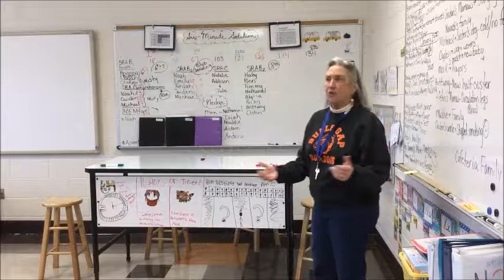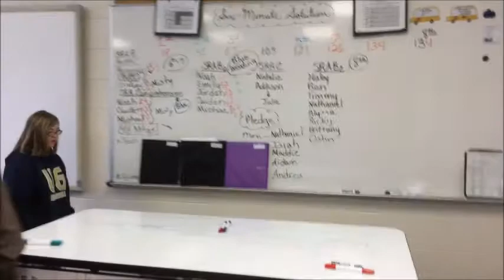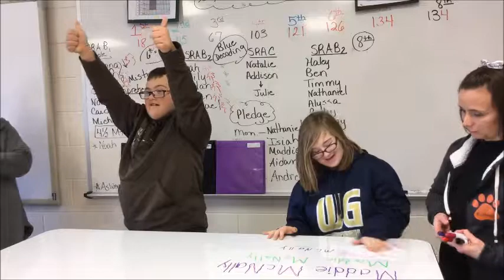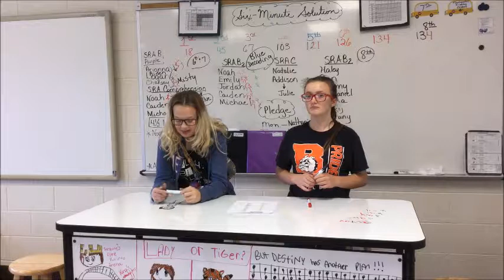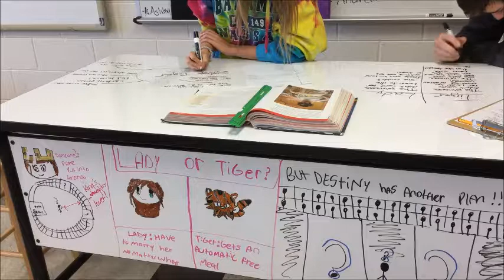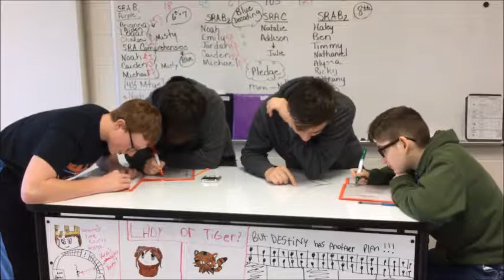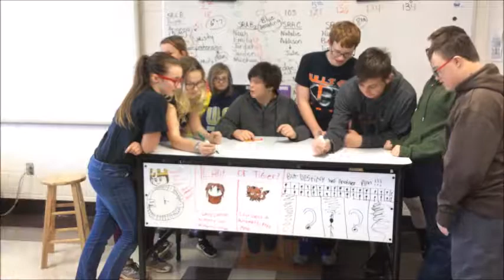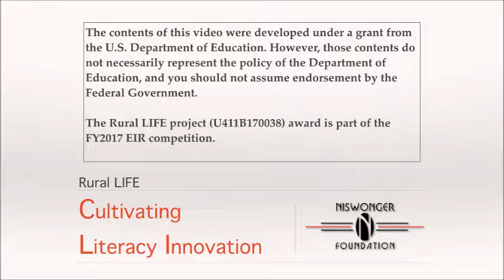Rural LIFE Brooke Drinnon - Bulls Gap Elem - Pamela Rowland-Griffin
Literacy Interventions for Struggling Readers and Writers using Flexible Learning Environments